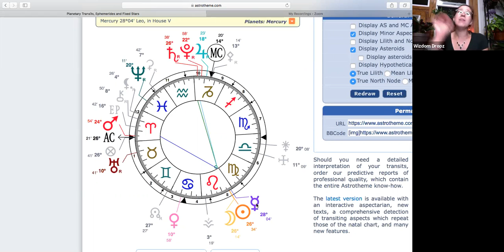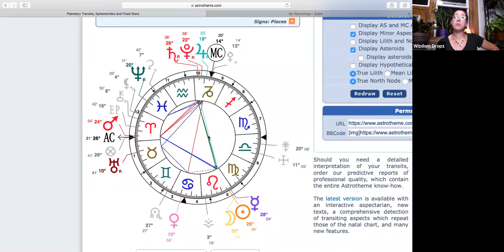👑🌑✨ LEO NEW MOON ☀️- ASTROLOGY ASPECTS ➕ CHART INTERPRETATION DEMONSTRATION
Greetings earthlings. 🖖🏼🌎✨

This new 🌑👑🌑♌️ moon features a LOT of big, bold energy. Leo is the force behind new-ness for each of us, in a different way depending on the house in your chart it's happening in.

Leo is the sign of the kingly energy of the zodiac. The ruler of Leo ✨👑♌️ IS the Sun ☀️,after all. Leo ☀️♌️ Also rules performance, romance, childlike expressions of creativity and FUN. So how can you best work your intentions and actions to experience more of this energy under the new moon? 🤔

Worth noting, you’ll have help from MARS, the cosmic badass planet of ACTION, DRIVE and WILL POWER. Mars is currently sending a big fat trine from Aries over to this new moon in Leo! That’s actions and efforts working out... 🔥🙌🏽 the force is with us under this new moon, fam.

Mercury is also freshly purified by the sun through kazimi conjunction process and READY for ACTION as it’s about to enter its own sign, Virgo. ♍️

Not to mention Jupiter and Venus are opposing each other which can add a certain sense of bigger than life, or even indulgence and a bit of gluttony. The HIGHER manifestation of Leo is 💛🧡 LOVE 🧡💛 though, really warm, constantly burning love. So as long as we stay grounded and humble good things , even things like 💸prosperity are encouraged and SUPPORTED under this energy!

May the Stars Be With You.

LEO New Moon 👑♌️🌑 Astrology - LET YOUR HEART SHINE ✨💛☀️, Baby!